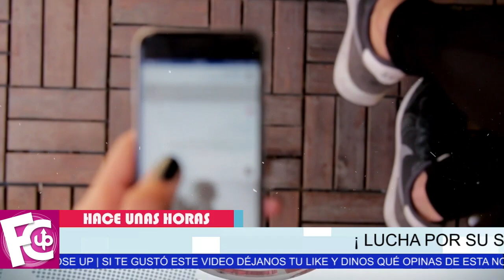🖤😥 𝗛𝗔𝗖𝗘 𝗨𝗡𝗔𝗦 𝗛𝗢𝗥𝗔𝗦 se da a conocer el 𝗗𝗘𝗟𝗜𝗖𝗔𝗗𝗢 𝗘𝗦𝗧𝗔𝗗𝗢 𝗗𝗘 𝗦𝗔𝗟𝗨𝗗 Paty Navidad ⛔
No mejora su salud y sus compañeros del Reality Show Masterchef se encuentran preocupados